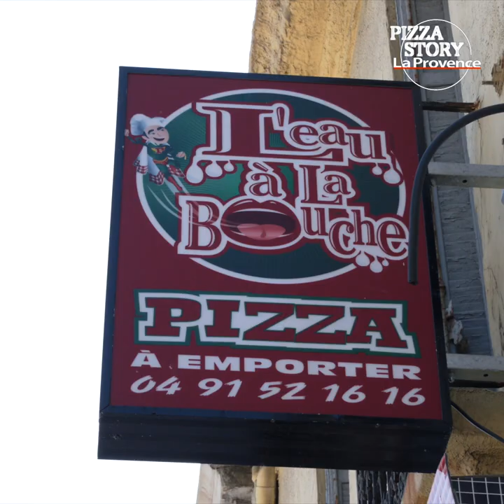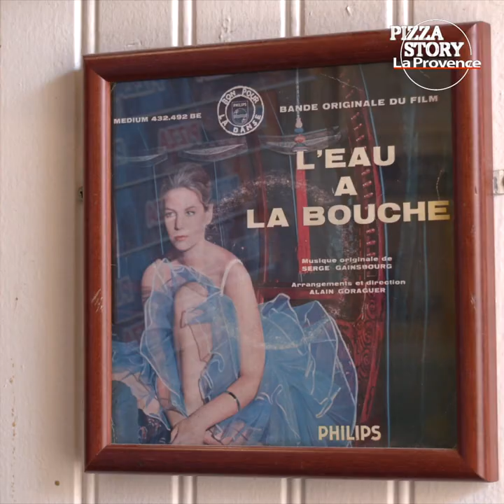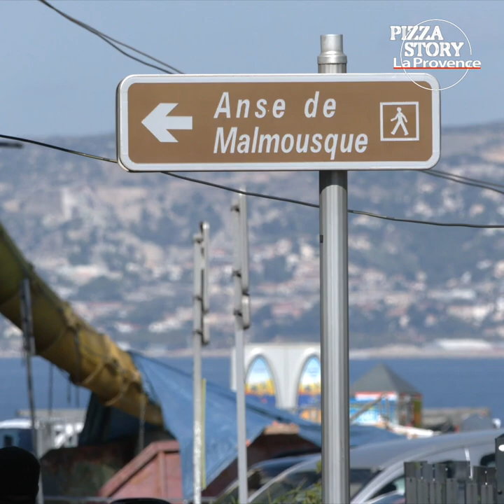Pizza story : À L’Eau à la Bouche, la pizza, c'est du partage !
Qu'elle se déguste sur les rochers de Malmousque ou dans la salle colorée du 120 Corniche Kennedy, c'est une pizza qui se partage. À Endoume, L’Eau à la Bouche est considérée comme l’une des meilleures pizzerias de Marseille. Son propriétaire, Emmanuel Salze, a rejoint l’aventure en 2019, avant de racheter l’affaire à son fondateur. En 2004, l'ancien patron Rodolphe Bodikian avait lancé sa spécialité, la pizza à base de salade. Depuis 18 ans, elles se prénomment "Angelina" ou "Capucine" et elles régalent les Marseillais.